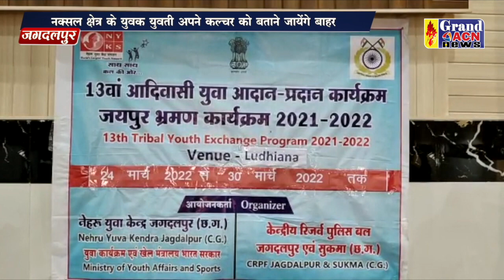नक्सल छेत्र के युवा युवती अब देखेंगे दुनिया Saheen Khan